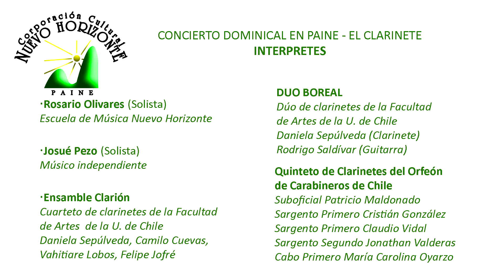EL CLARINETE - Resumen - CONCIERTO DOMINICAL EN PAINE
Amigos de la CCNH Paine:
El Concierto Dominical del mes de julio estuvo dedicado al Clarinete y se caracterizó por un repertorio variado y una calidad de interpretación alta y pareja. El inicio lo marcó la presentación de Rosario Olivares, quien mostró que no sólo es una niña de diez años de carácter afable, sino un músico principiante que ya sabe manejarse con serenidad en el escenario, para así poder concentrarse en mostrar lo que ha estudiado con dedicación. La acompañó su profesora María Carolina Oyarzo, quien nos sorprendió no sólo con su uniforme de Carabineros de Chile, luego de incorporarse recientemente a su Orfeón Nacional, sino con la ternura del maestro con vocación.
Josué Pezo es un joven autodidacta que trabaja como guardia y que junto a un grupo de músicos de la zona se dedica al jazz. Representa, sin duda, la esperanza de que algún día en Paine podamos contar con un Club de Jazz que permita disfrutar del refinamiento y la fuerza de ese estilo. Nos brindó una interpretación sin estridencias y una muestra muy representativa de los matices que puede alcanzar la música del norte.
La participación del Quinteto de Clarinetes del Orfeón Nacional de Carabineros de Chile, que siguió en el programa, abrió los apetitos, el deseo de escuchar su profesional interpretación por más tiempo, el de escucharlos en una más amplia variedad de estilos, hasta las ganas de seguir la música con el cuerpo. Luego de más de 85 años de vida, el Orfeón de Carabineros es una institución de inmensa importancia en la historia de la música nacional y uno se pregunta si será posible algún día escucharlos conformando una orquesta sinfónica, tocando música de Beethoven, Bruckner, Brahms ... agregue usted su preferido.
La parte final de la cita estuvo a cargo de un grupo de músicos de los programas de estudio avanzados de la Facultad de Artes de la Universidad de Chile, conformando el Ensamble Clarión y el Dúo Boreal. Alumnos, entre otros, del destacado músico painino Rubén González, con su interpretación acabada y limpia representan el ideal del joven que se dedica a la música con seriedad y vocación. Para nuestra Corporación Cultural se agrega un motivo de especial satisfacción: dos de los integrantes, Daniela Sepúlveda y Camilo Cuevas, se iniciaron como músicos en nuestra Orquesta Juvenil. Es cierto que entre nuestros objetivos no está la formación de músicos profesionales y que a su desarrollo han contribuido otras personas e instituciones, aparte de la determinación y esforzado trabajo de ellos mismos. Sin embargo, no podemos evitar sentirnos orgullosos de haber contribuido en la motivación y primeras aproximaciones a la música que pudimos haberles brindado cuando llegaron a nuestra Orquesta siendo niños.
Luego de cada Concierto Dominical quedamos con la sensación de haber concretado mejoras y progresos en su producción. Pero como siempre se quiere algo mejor, surgen nuevas tareas para el futuro inmediato. Es labor de nosotros, los adultos, reforzar en los niños la costumbre de evitar conversar o cambiarse de asiento mientras se escucha la música. Los más grandes debieran también evitar encender sus teléfonos dado que su luz distrae. Estas y otras costumbres propias de los conciertos de música clásica toman tiempo en arraigarse, pero hay que partir por plantearlas.
En otro ámbito, dado que el trabajo de voluntariado que realizamos en la Corporación Cultural Nuevo Horizonte se basa en la cooperación, aprovecho de solicitar el apoyo de quienes quieran colaborar con estos conciertos. Las necesidades son varias: Un fotógrafo que nos ayude a registrar mejor estos encuentros, personas que distribuyan volantes e invitaciones, que acomoden sillas y micrófonos en el escenario, que trasladen a quienes tienen problemas de movilidad o acompañen a ancianos que no puedan asistir por sus propios medios, etc. Nos gustaría también poder brindar una mejor atención a los músicos invitados, entregándoles un obsequio o haciendo más confortable su traslado y estadía en Paine. Desde ya agradecemos toda iniciativa en ese sentido.
Finalmente, podemos adelantar que ya estamos trabajando para el próximo Concierto Dominical, que se ofrecerá el segundo domingo de agosto. Nuestra Orquesta Juvenil Nuevo Horizonte se encuentra preparando el estreno de dos importantes obras: se trata de la Suite No. 2 para Orquesta de J. S. Bach y de la Suite Burlesque de Quixotte, de Georg Philipp Telemann. A estas se agrega la presentación de nuestro músico Bastián Silva como solista de contrabajo. Les contaremos del resto del programa a medida que este se vaya concretando.
Junto con saludarlos, con mucha satisfacción los invito a ver el video que resume lo que fue el Concierto Dominical del mes de julio.

Cordialmente
Rodolfo Silva
Presidente
Corporación Cultural Nuevo Horizonte de Paine